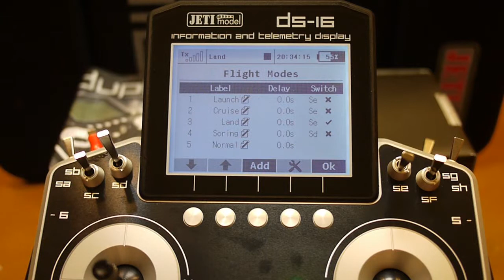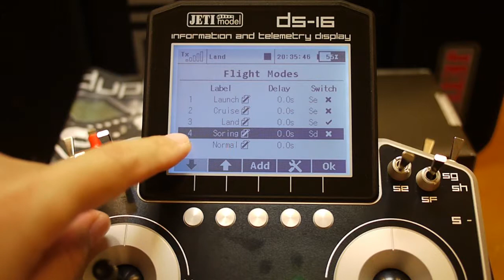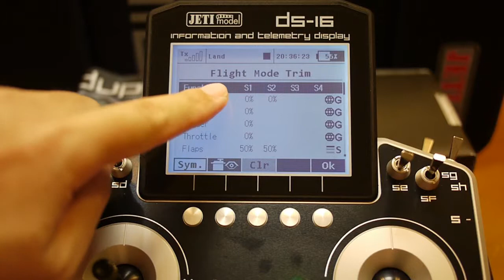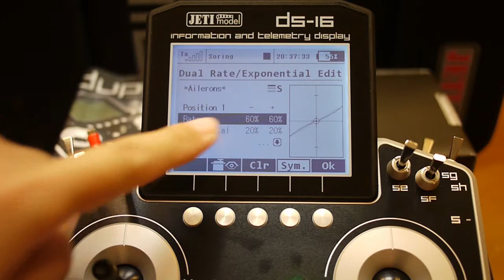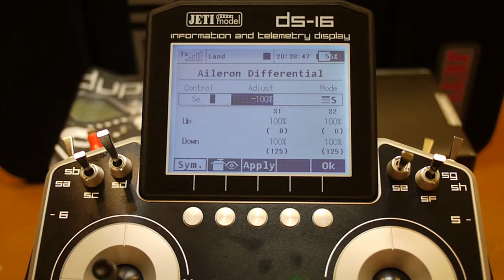Jeti 遙控器設定(二)： 飛行模式、副翼差動等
Jeti DS16 飛行模式、Dual Rate、副翼差動等之設定與注意事項